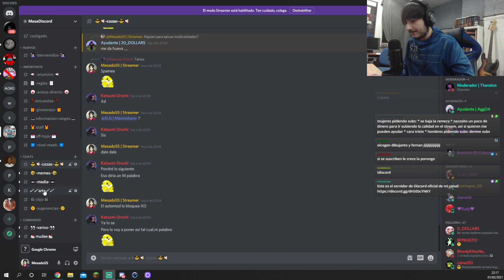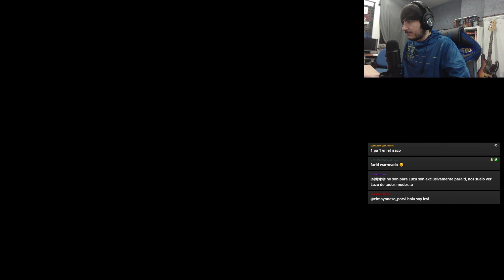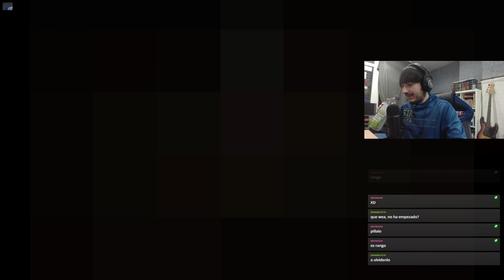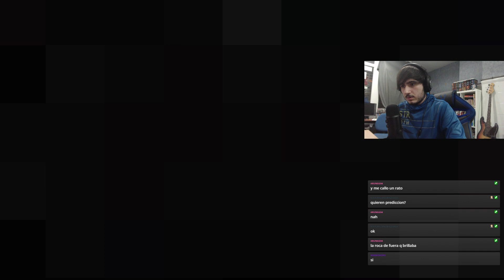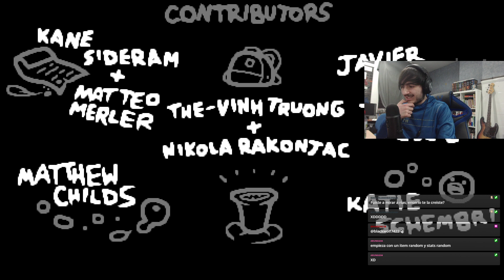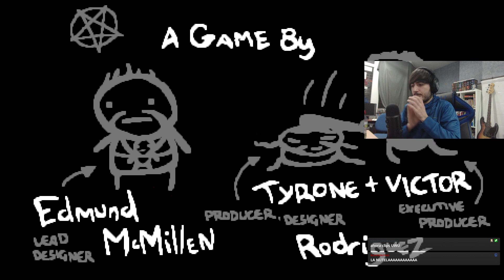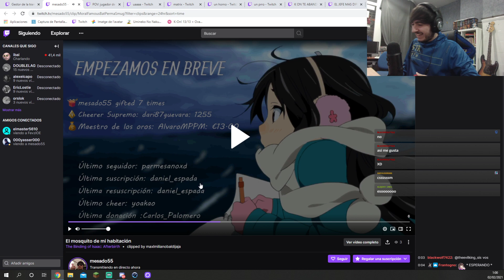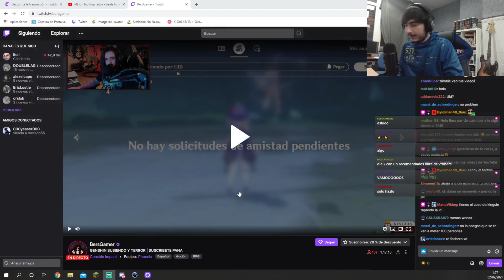THE BINDING OF ISAAC | SPEEDRUNNER MANCO AYUDA A ISAAC A DESTROZAR CABEZAS